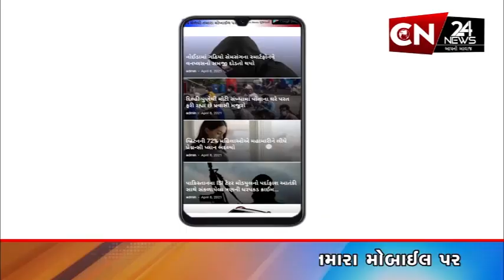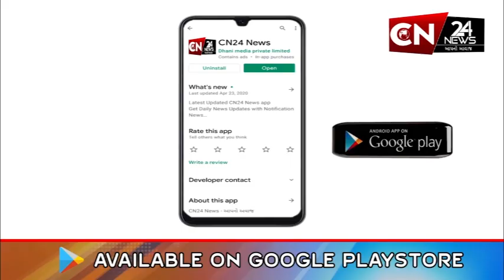રાષ્ટ્રીય : PM મોદીનાં અયોધ્યા મંદિરનાં ઉદ્ઘાટનનો કરાયો વિરોધ